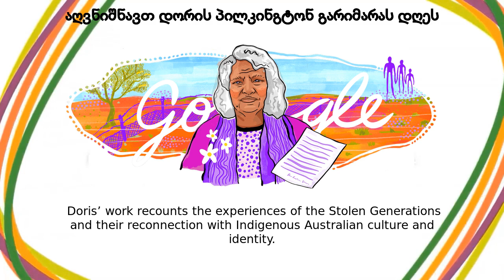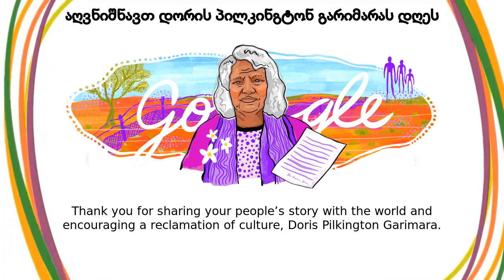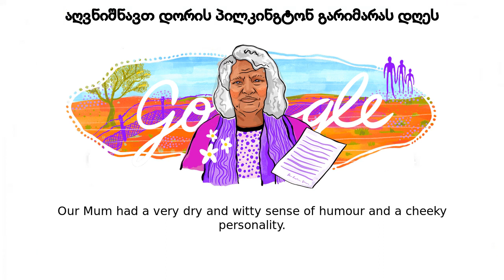დორის პილკინგტონ გარიმარა | აღვნიშნავთ დორის პილკინგტონ გარიმარას დღეს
Google Doodle :
აღვნიშნავთ დორის პილკინგტონ გარიმარას დღეს

დორის პილკინგტონ გარიმარა

Celebrating Doris Pilkington Garimara

დორის პილკინგტონ გარიმარა

Today’s Doodle celebrates Doris Pilkington Garimara (born Nugi Garimara) who was an award-winning Martu author  Doris’ work recounts the experiences of the Stolen Generations and their reconnection with Indigenous Australian culture and identity  On this day in 2004, Doris Pilkington Garimara received a Western Australian State Living Treasure award for her writing, which has enriched Australian arts and culture The Doodle artwork was illustrated by Warumungu/Wombaya guest artist Jessica Johnson who lives and works on Gadigal land Doris’s most renowned book, Follow the Rabbit-Proof Fence, details her mother Molly’s remarkable escape from Moore River Settlement  Moore River Settlement was a camp for Indigenous people that were forcibly removed from their families as a part of assimilation policies  In 1931, 14-year-old Molly and her two young family members spent nine weeks trekking 1,000 miles of harsh desert to escape  They traveled along a fence that stretched across Western Australia, knowing that their hometown, Jigalong, was on the northern end of the fence  The book concludes with Molly’s return home  But she’d have to make the same journey years later when her family was forcibly taken to the Moore River Settlement once again Doris Pilkington was born Nugi Garimara on July 1, 1937, in Western Australia  In her book Under the Wintamarra Tree, she wrote about her experience dealing with cultural erasure when she and her baby sister Annabelle were forced to accompany their mother to the camp  When Molly made the second long trek home with 18-month-old Annabelle, she had to leave four-year-old Doris behind as she couldn’t carry both daughters  At Moore River Settlement, Doris slept in rooms with barred windows, learned to feel ashamed of her culture, and received punishment for speaking her native language, Mardudjara  Those who tried to escape were held in solitary confinement, and Doris wouldn’t get a chance to see her mother again until age 25 After years of unlearning the shame around her culture, Doris took ownership of her birth name and began speaking and writing in Mardudjara  Today, her stories inspire Indigenous Australian people to reconnect with their stolen heritage Thank you for sharing your people’s story with the world and encouraging a reclamation of culture, Doris Pilkington Garimara Special thanks to Doris’s family for their collaboration on this project  Below her daughter, Bernadine Maria Pilkington, shares her thoughts on today’s Doodle and her mother’s legacy Our mother, Doris Pilkington Garimara was the Queen of our family  She instilled in each of us a strong work ethic, the strength to tackle any problem head on, the importance of family, and to never give up  She achieved so much writer, journalist, mother, grandmother great-grandmother, State Living Treasure, Co-Patron of Sorry Day Committee, mentor, and the list goes on  She left an important and enduring legacy to her family, friends, and the people of Australia Our Mum had a very dry and witty sense of humour and a cheeky personality  She would watch an afternoon soap called Bold and the Beautiful, and throw some very choice words at the tv  Mum was born prematurely under a wintamarra, or mulga tree, and fought to stay alive  She believed that her very survival had a purpose Like, Share and Subscribe to Doodle Catalog